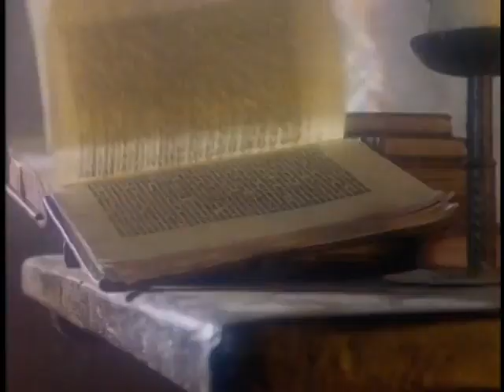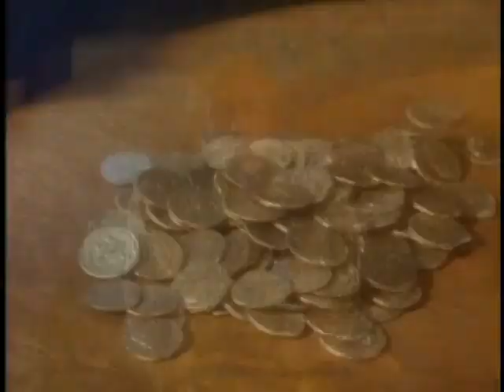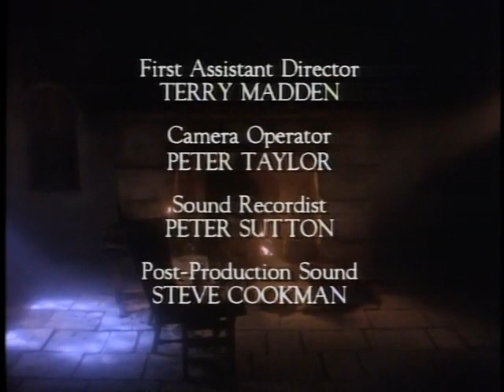Jim Henson's The Storyteller - Season 1 Episode 4 - A Story Short